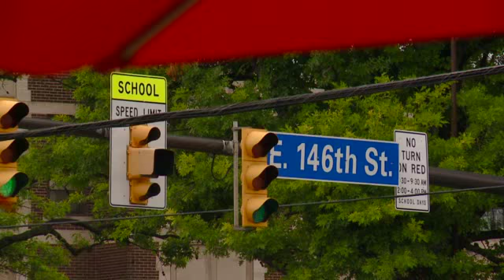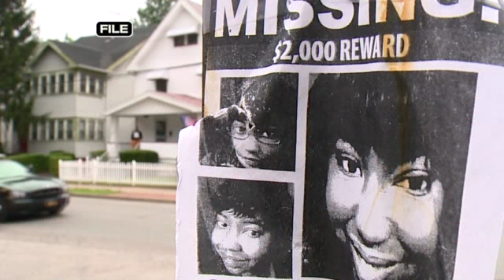Family, Friends Celebrate Life of Shirellda Terry